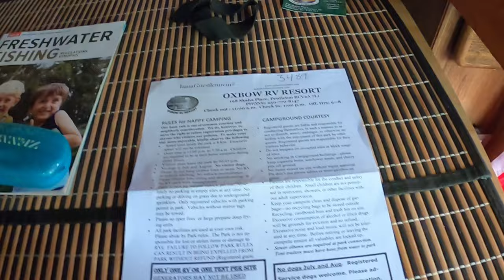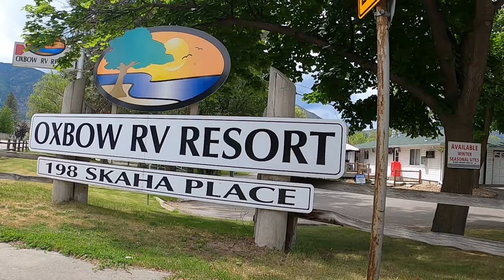Enjoyed South Okanagan at Oxbow RV Resort | Penticton, BC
The Oxbow RV Resort is located in Penticton, British Columbia which is renowned for its vibrant, active community offering family-oriented festivals and events throughout the year. Penticton has two lakes, Okanagan and Skaha; the Oxbow RV Resort is located right across from Skaha Lake.